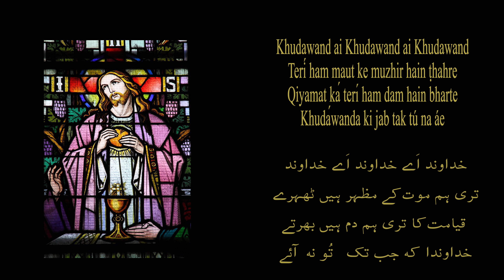Khudawand ai Khudawand ai Khudawand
Asian Catholic Comunity Nelson (ACCN)
Mystery of Faith
ایمان کا بھید

Catholic Urdu/Hindi & Punjabi Hymns